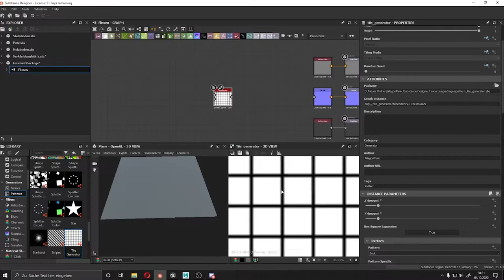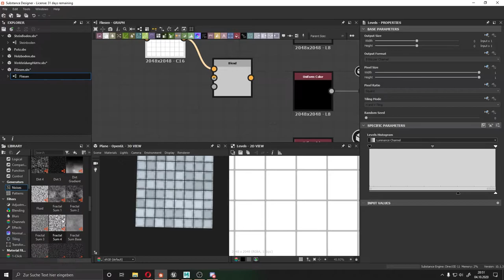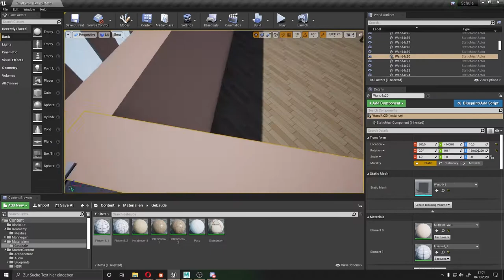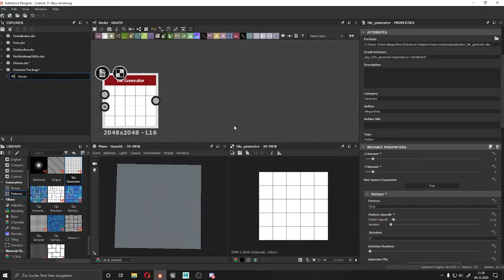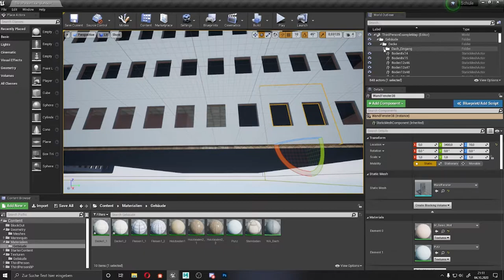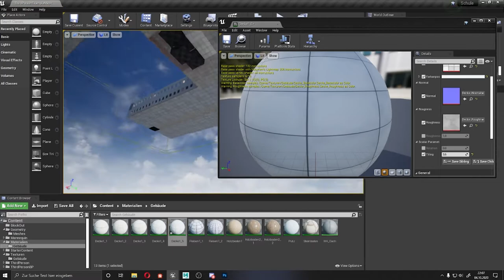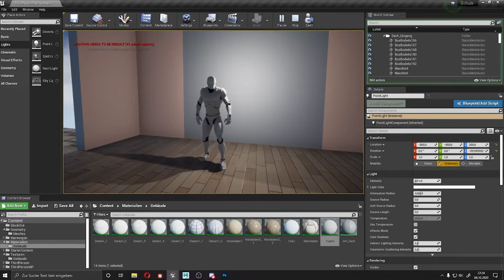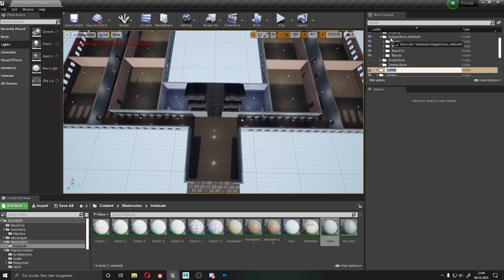Texturen 2/2 - Schule Part 04 (Unreal Engine)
Auf Twitch arbeite ich an einem neuen Projekt. Ich möchte eine kleine Szene einer Schule in einem Anime Style erstellen. Die Modelle werde ich so weit wie möglich Modular erstellen. Das soll hauptsächlich eine Übung für mich sein. Vorschläge und Feedback sind gerne gesehen. In diesem und dem vorherigem Teil werde ich Texturen und Materialien für diese Szene erstellen. Die Texturen werde ich in Substance Designer erstellen.

Kapitel
00:00 - Einleitung
02:15 - "Tapete"
03:15 - Putz die zweite
05:20 - Holzboden